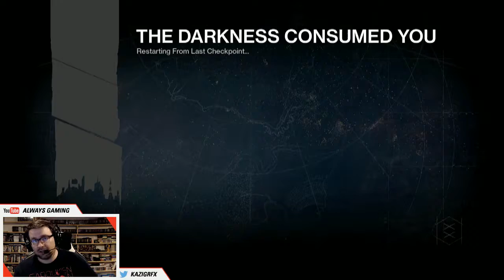Let's Play - Destiny PS4 Party Chat wPhatslo Prison of Elders